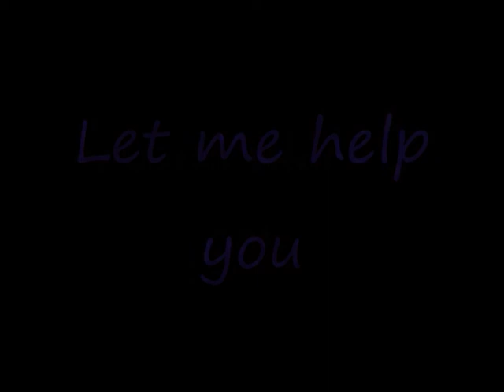Sindy , Belgium (127797)